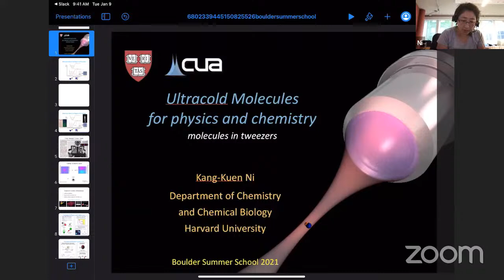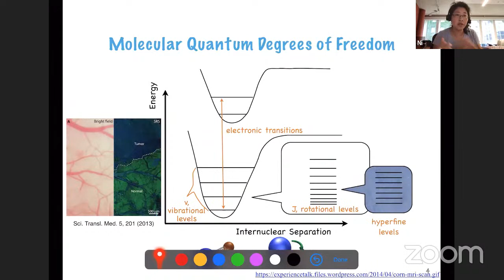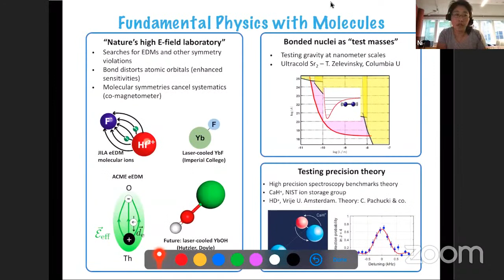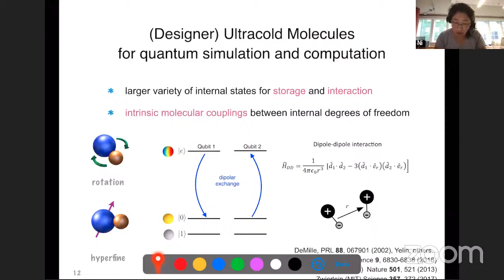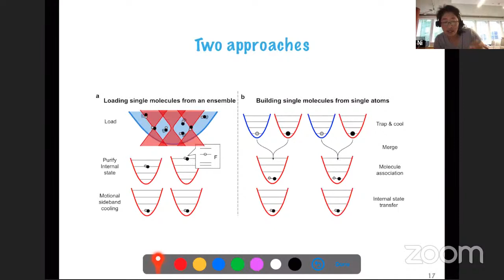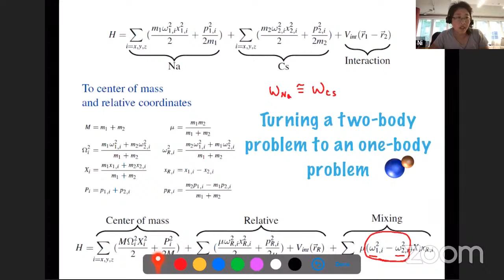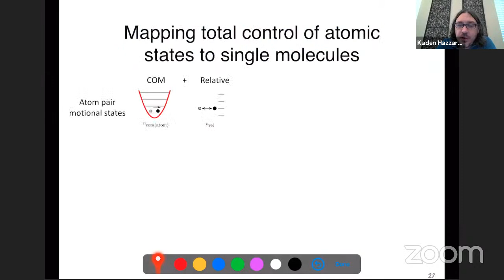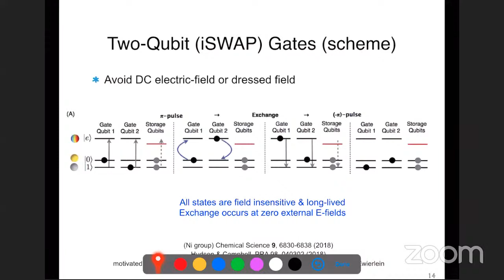BSS2021, Kang-Kuen Ni, Microtrapped molecules and ultracold chemistry I, July 29th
Presented by: Professor Kang-Kuen Ni - Harvard University

The Boulder School in Condensed Matter and Materials Physics provides education for advanced graduate students and postdoctoral fellows working in condensed matter physics, materials science and related fields. The goal is to enable students to work at the frontiers of science and technology by providing expert training not easily available within the traditional system of graduate education and postdoctoral apprenticeship. The School, which is supported by the National Science Foundation and the University of Colorado, will meet annually during July in Boulder Colorado.

About BSS 2021: Ultracold Matter (July 5 - 30, 2021)
Experimental breakthroughs in trapping, cooling and manipulating degenerate atomic, ionic and molecular gases have enabled studies of strongly interacting, highly coherent, nonequilbrium quantum matter in previously unexplored regimes and phases. These explorations have synergized AMO, condensed matter, computational and quantum information sciences. The 2021 Boulder Summer School will pedagogically cover these frontier developments, including (1) Strongly interacting Feshbach resonant Bose and Fermi gases, and the associated BEC-BCS crossover and phase transitions, (2) Phenomena in optical lattices and low-dimensional systems, and realization of lattice models, (3) Synthetic dimensions, gauge fields, and spin-orbit coupling, (4) Long-ranged interactions in dipolar atoms, molecules, trapped ions and Rydberg states as a route to novel states of quantum matter, (5) Nonequilibrium dynamics, entanglement growth, thermalization, and its absence in many-body localized systems.